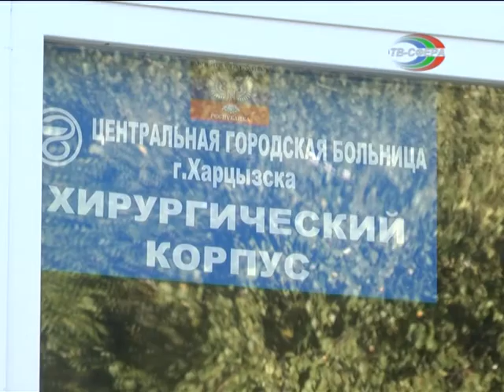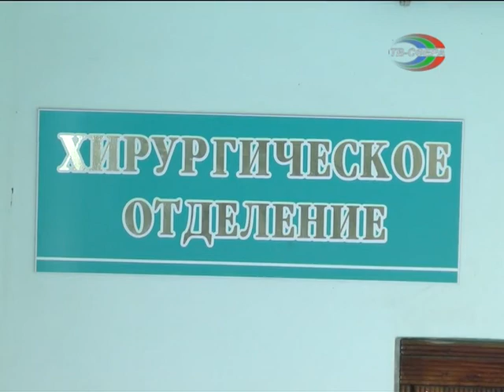Новые полы - в хирургии это важно.